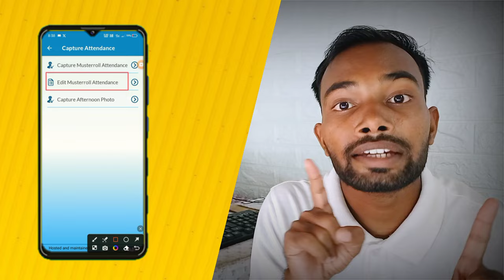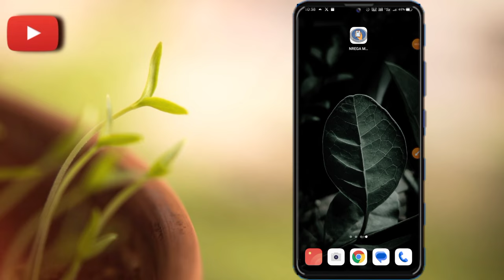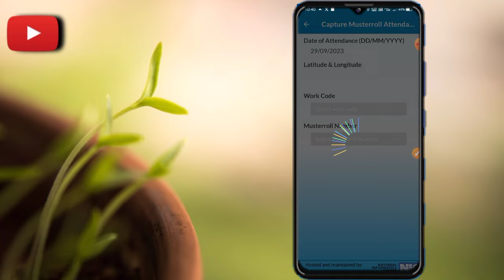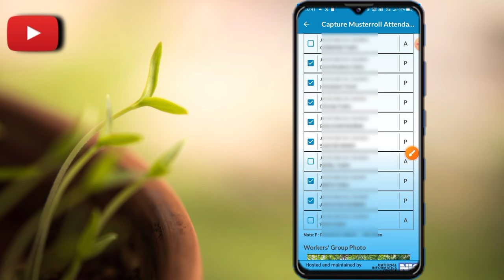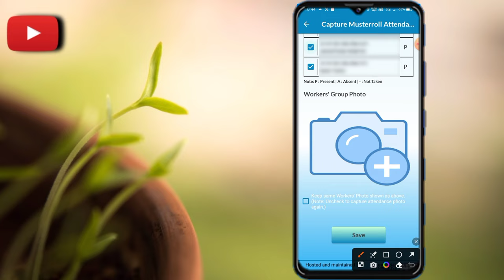mnrega nmms app 3.0.0 muster edit kaise kare online | how to edit muster roll attendance nmms app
Cover Topic:-

dipankar mahato
gramin digital zone
mnrega
mnrega mms app 3.0.0 new update
mnrega nmms app muster roll edit kaise kare
mnrega nmms app muster roll edit attendance
how to edit muster roll attendance nmms app
fill muster roll attendence in nrega mms app
how to fill attendence in nmms app
nrega mms app me attendence kaise fill karte he
nmms app 3.0.0
nmms
mgnrega mobile monitoring system app
nmms app new update
nmms app demo
mgnrega mobile monitoring system app demo
nrega nmms attendance
nmms attendance
muster roll attendence fillup in nrega mms app
mms attendence full muster roll report kaise dekhe
nmms update new update today
nmms app mgnrega new update
मनरेगा हाजरी सुधार कैसे करे

Hiii Friends I am Dipankar Mahato and in this video I want to explain about the topic :- HOW TO EDIT MUSTER ROLL ATTENDANCE NMMS APP
This video is very important and helpful So Please Support Me.

Location :-

Live - India  Jharkhand
   Nimdih Dist- seraikella kharswan
    Jharkhand